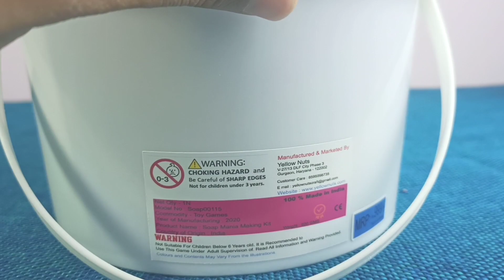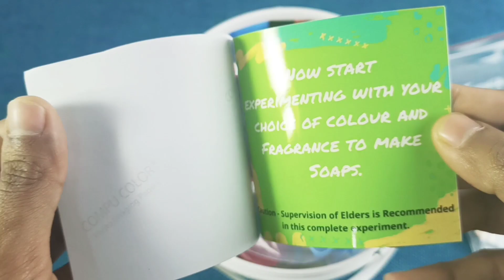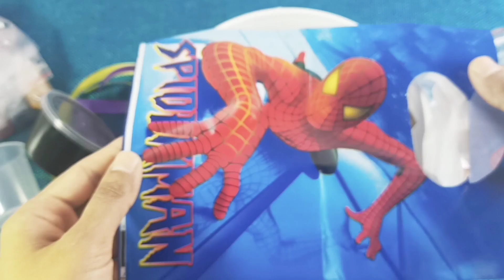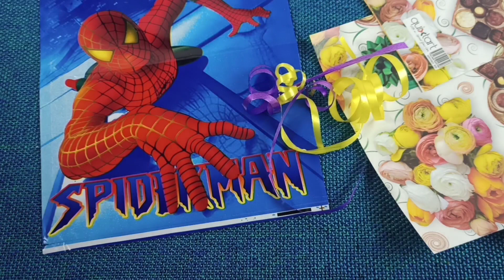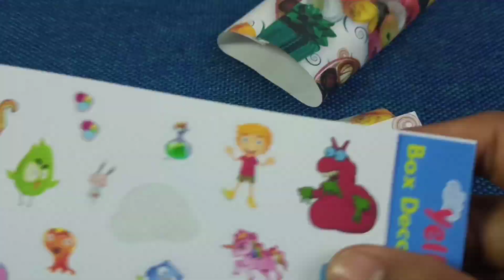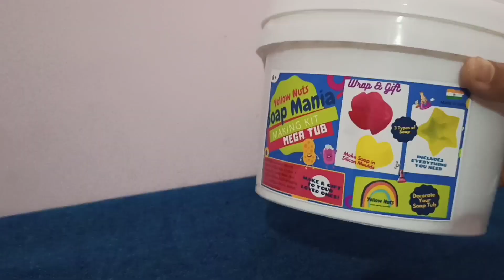Soap Making Bucket from Yellow Nuts, Diy Kit for Kids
Create 3 Shapes fun soaps: Mix the wax, coloring, fragrance, and glitter, and pour into the 3 lovely molds to create beautiful soap to use and display. Mix and match colors to your heart's content and create multi-colored layered soap.

Kit includes: 3 Soap Silicon Moulds, 4 fragrances, 4 liquid colors (red, blue, yellow, green), glitter, beaker, Instruction Manual, Gift Wrapping Paper, Gift Wrapping bag, Gift Ribbons and Mixing Sticks